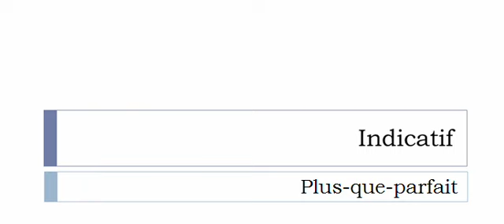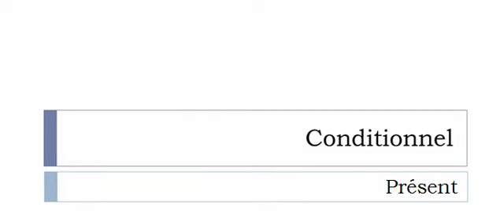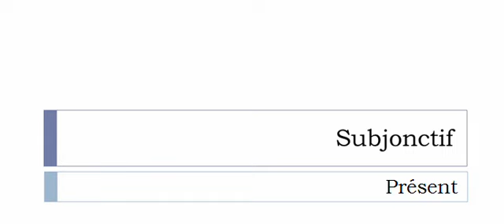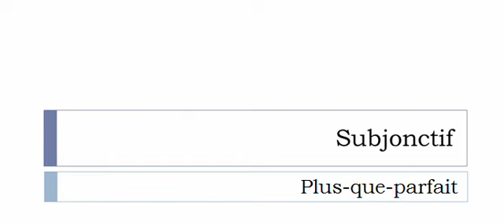French conjugation = Péricliter